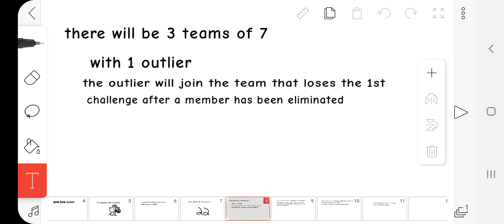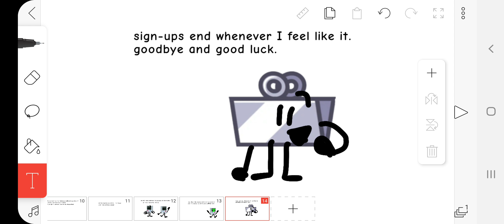BFB rcs camp sign-ups (read description)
if you are signing up via video, put the video link in a comment.